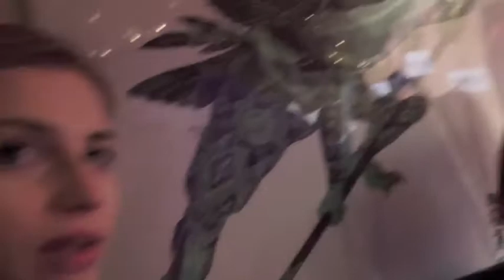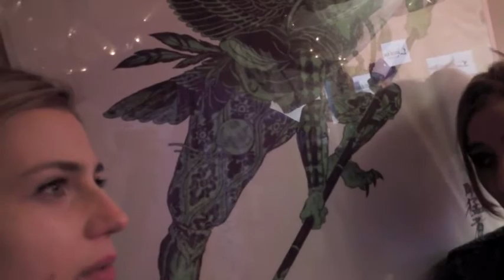Young Raw Food People! and its Nateas Birthday! Happy Birthday Nataya! brilliantou TV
Natea and Jolita Speaks. --

JOLITA BRILLIANT GEAR!

Receive Scholarships up to 2000 for Nutrition School! Refer People To Study Nutrition Earn 200$

"WILLPOWER INSTINCT" and more audio books when you register 4 FREE MY HOME PAGE

JOLITA BRILLIANT GEAR!

JOLITA BRILLIANT GEAR!

"WILLPOWER INSTINCT" and more audio books when you register 4 FREE